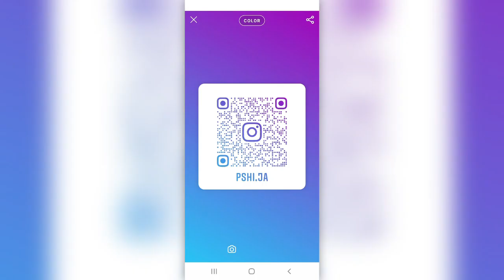August 29, 2024